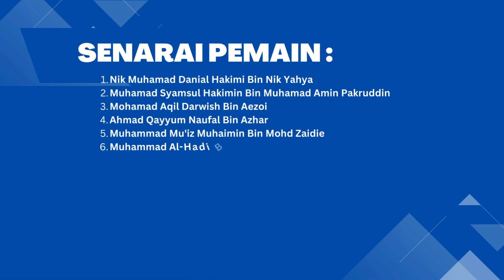Layak Ke Semi Final : Kejohanan Bola Baling Bawah 12 Tahun Lelaki MSSD Kota Bharu 2023